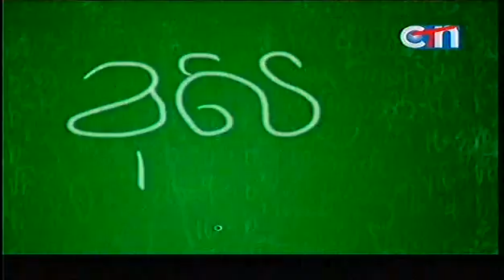CTN Funny Show Who is smarter than 5th grade student 27 Jan 2013 Part2